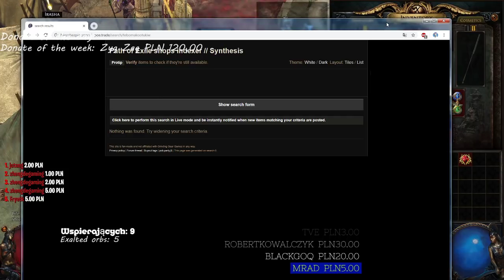Path of Exile! / Synthesis / "Dziś sporo atrakcji" Niebawem nowy bolid ^_^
● Kanał poświęcony grze Path of Exile ●

Jakie profity dostajecie będąc wspierającym?
1. Unikalną odznakę na czacie
2. Gdy będę wykonywał challenge bądź grał z widzami macie pierwszeństwo :)
Podoba się? Chcesz wysłać pieniążek? Śmiało :)
Sms / psc / przelew "smsy pobierają 50% prowizji"
Donejty są dobrowolne, są one formą wsparcia wysyłane przez użytkownika.
Marzec 2019:
1. ♕ Pjekarsky PLN 780.00
2. ♕Zyg Zag PLN 420.00
3. ♕M.Rad PLN 255.00
4. ♕DantoVsky / ♕Szyjka PLN 75.00
5. ♕Greslaw / ♕Vorel  PLN 50.00
6. ♕Kormir / ♕Vixul PLN 40.00
7. ♕Optimus PLN 35.00
8. ♕Falwic / ♕Franiu / ♕Naxus / ♕Robert Kowalczyk PLN 30.00
9. ♕Prozure PLN 25.00
10. ♕Czok989 / ♕Spiderosbumbum / ♕BlackGoQ PLN 20.00
11. ♕Pini / ♕WorekPOL PLN 15.00
12. ♕Azenoth / ♕DantoVsky PLN 10.00
13. ♕Impotent / ♕zhengdegaming PLN 8.00
14. ♕WikiSan PLN 6.69
15. ♕FullMetalBitch / ♕Xoad / ♕V_I_N_S / ♕Alozaur / ♕Maniutek80 / ♕Frytek PLN 5.00
16. ♕Szymon PLN 4.00
Dzięki!
Lista Top Donejtorów ever!
1.♕WOREKPOL♕ PLN 3.872.21
2.♕ i55555i: PLN 1,659.40 + PC.
3.♕ qlikq: PLN 3,718.35
4.♕ Wiruspaw: PLN 1565.46 + karta graficzna!
5.♕ gramBMSpadem: PLN 2,050
6.♕ Dobro19 - PLN 1,589
7.♕ Mariiio77 PLN 1.330.69
8.♕ Alozaur PLN 1.320.00
9.♕ goSTAR: PLN 1,132.13
10.♕ MatooshDP PLN 1.100
11.♕ Meszu / ♕ Bulu PLN 1090.00
12.♕ Vixul PLN 1.020
13.♕ Sugeron: PLN 994,50
14.♕ Haipełełe PLN 830.01
15.♕Pjekarsky PLN 780.00
16.♕ Aatus PLN 685.00
17. ♕M.Rad PLN 660.22
18.♕ Drakonikuś30 PLN 620.01
19. ♕Zyg Zag PLN 600.00
20.♕ Inku: PLN 563.68
21.♕ TheFrytek20 PLN 560.00
22.♕ KamilMC PLN 520.00
23.♕ Tom_oki PLN 505.00
Dzięki za wsparcie Kózki!
Przydatne linki:
- Arthur von Schreyer - Ziomek od tworzenia hideout'ów w PoE.